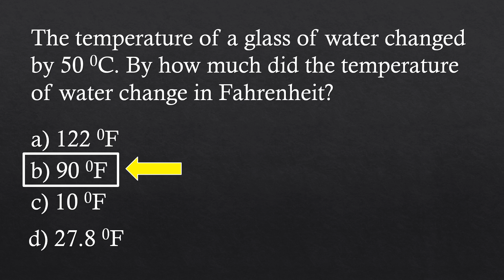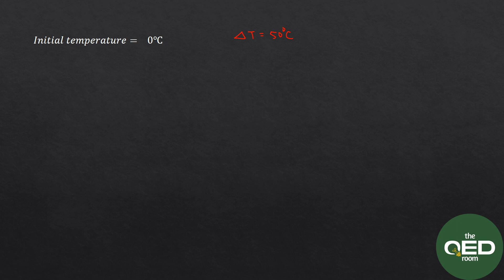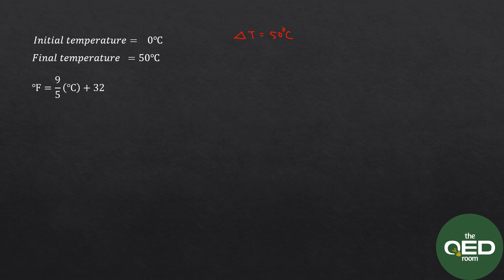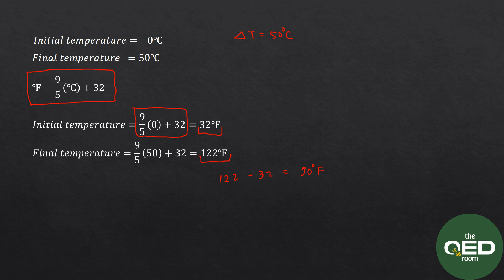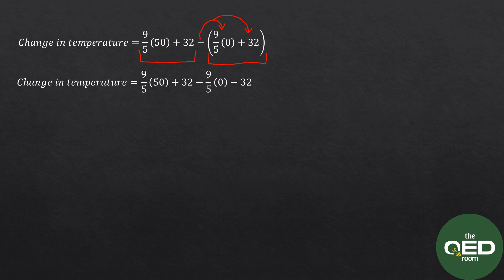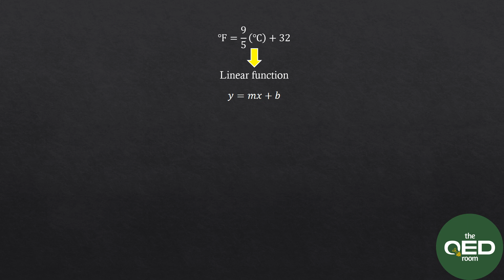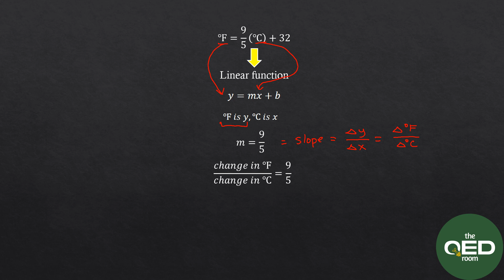Pag-convert ng change in temperature mula Celsius papuntang Fahrenheit [Tagalog]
Sa video na ito ay pag-aaralan natin kung paano mag-convert ng change in temperature.